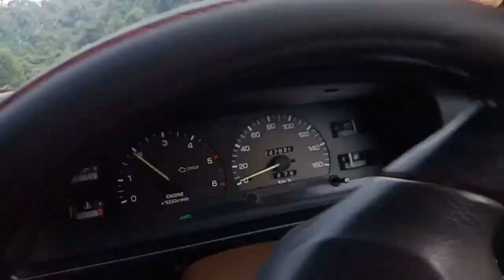Surf menuruni jalan kuning licin.